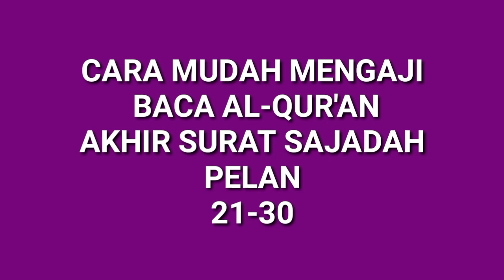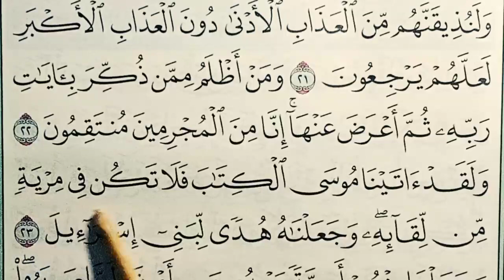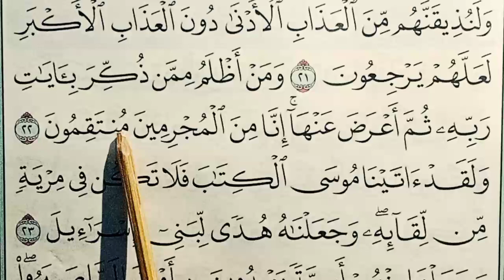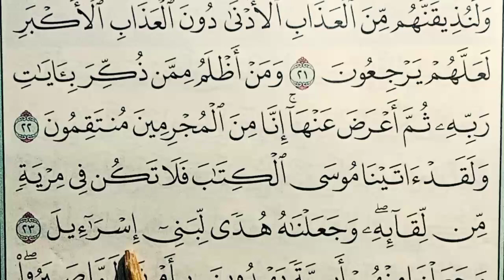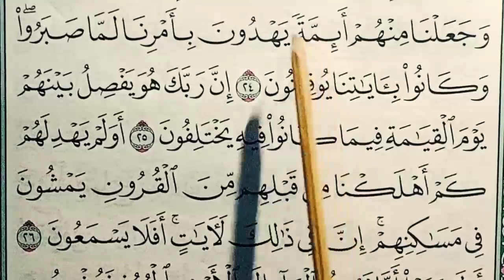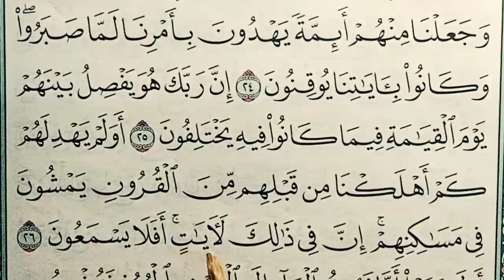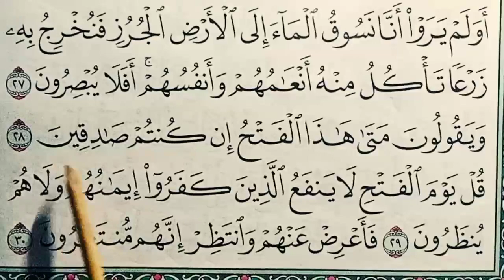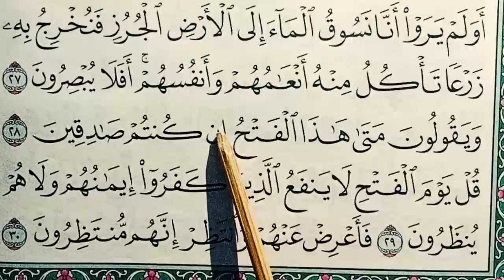Belajar Mengaji Quran dengan Tajwid, Cara Cepat Lancar Membaca Alquran dengan Mudah Pelan-pelan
Semoga Channel Dakwah Muslim ini bisa bermanfaat bagi kita semua, Amiiinnn 🤲🤲🤲

belelajar ngaji,
ngaji,
nun sukun,
nun mati dan tanwin,
idghom bigunnah,
idghom bilagunnah,
iklab,
ikhfa,
idhar,
mim sukun,
ikhfa Syafawi,
idzhar Syafawi,
belajar ngaji,
belajar ngaji alquran,
belajar ngaji,